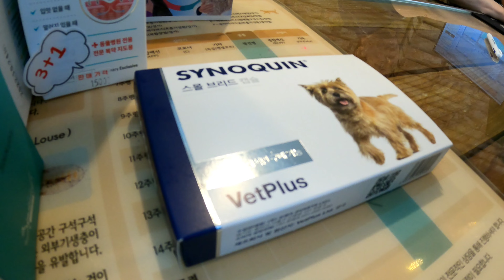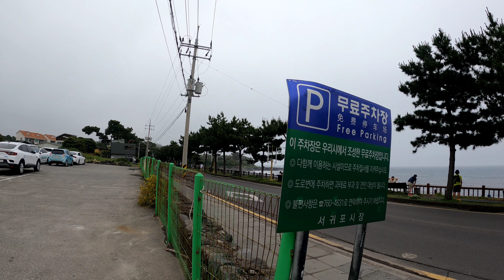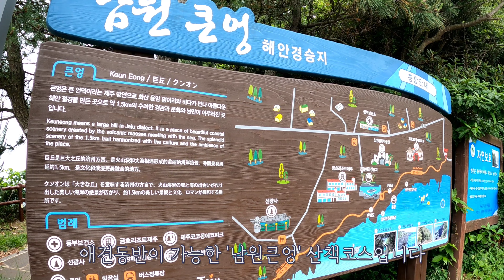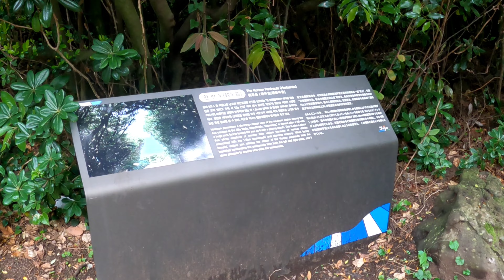강아지와 함께 서귀포 뿌시기 | 강아지를 위한 서귀포 여행코스 | 하드 코스 주의 | 제주 브이로그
지난 제주 영상에 이어 이번 영상도 제주도 여행 영상을 들고 왔습니다
둘째날엔 서귀포에서 아주 에너지넘치는 하루를 보냈는데요!
오직 강아지들만을 위한 서귀포 코스, 과연 얼마나 매운맛일까요?
이번 여행 브이로그도 재밌게 시청해주세요🥰